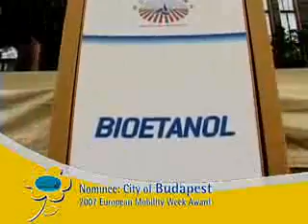European Mobility Week 2006 - Budapest (Hungary)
Presentation of the application of the City of Budapest to the European Mobility Week Award Ceremony in Brussels (BE) in February 2007. This video clip has been ordered by the European Commission.